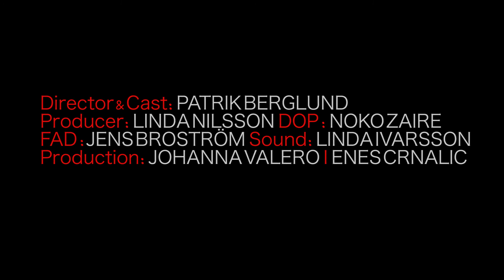Call boy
Call boy är historien om en telefonsexförsäljare som har blivit kär i en kund.

Call boy är en kortfilm skapad av Göteborgs filmkollektiv och är en del av projektet 7:2. Vilket är ett kortfilmsprojekt av sju filmer inspelade på två dagar.